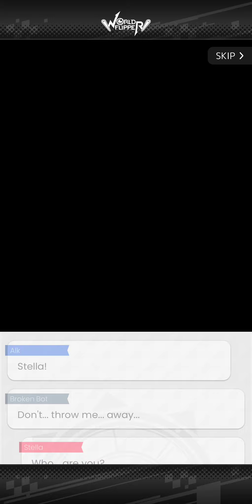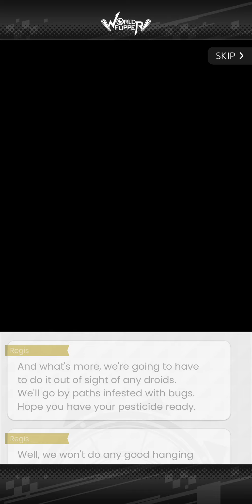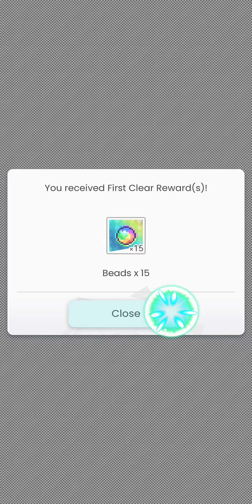World Flipper Part 20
World Flipper

Credit for this game goes to Kakao Games and Cygames